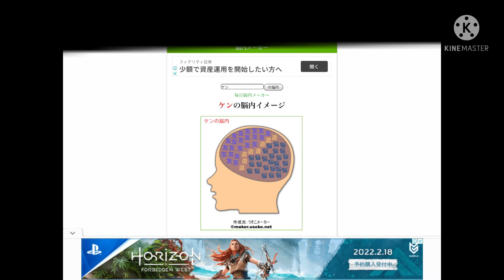脳内メーカー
脳内メーカーやってみた